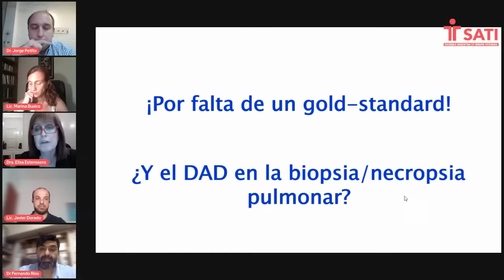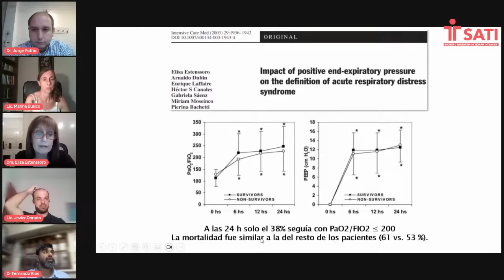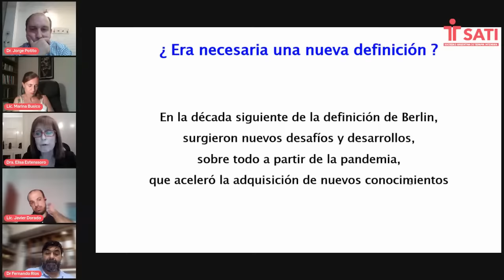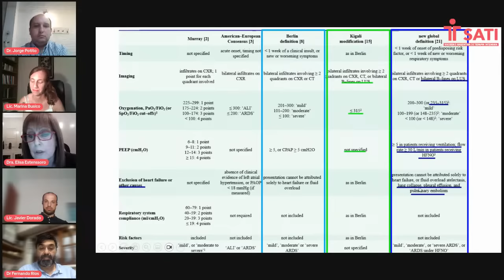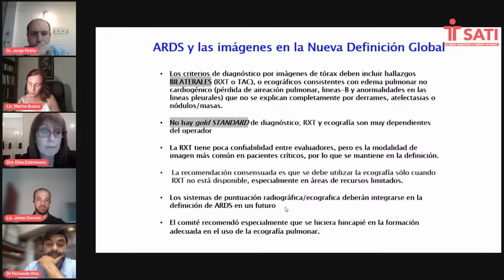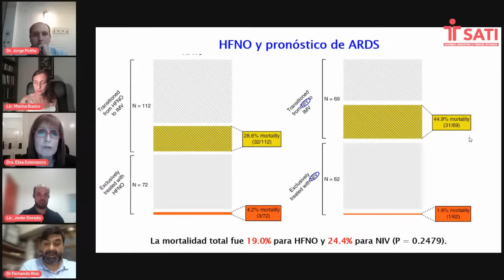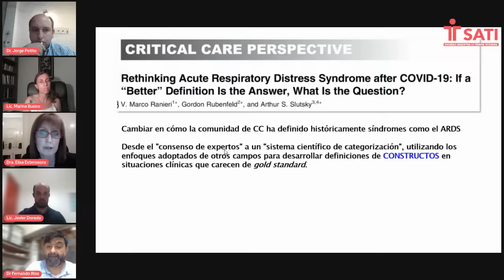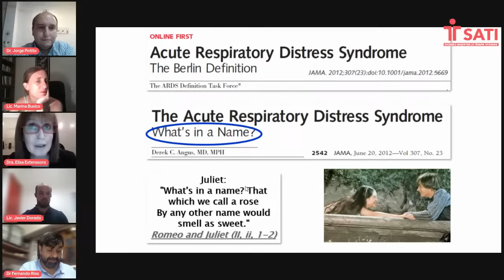WEBINAR: SDRA ¿NUEVA DEFINICIÓN?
WEBINAR: SDRA ¿NUEVA DEFINICIÓN? Revisión de la definición de Sindrome Respiratorio Agudo

Si queres tu CERTIFICADO DE ASISTENCIA
Requiere inscripción y pago de emisión.
Se suben a la plataforma de inscripción 15 días después del evento.